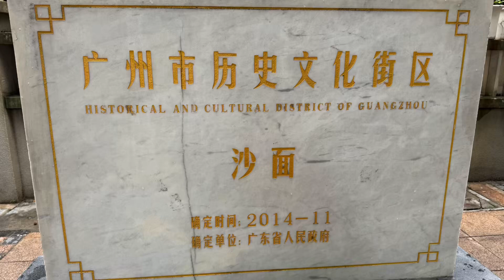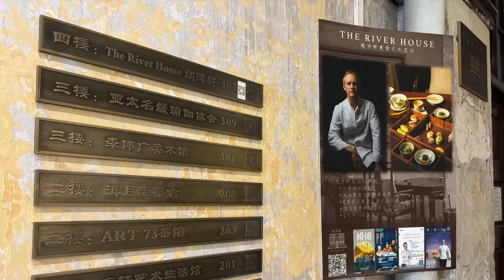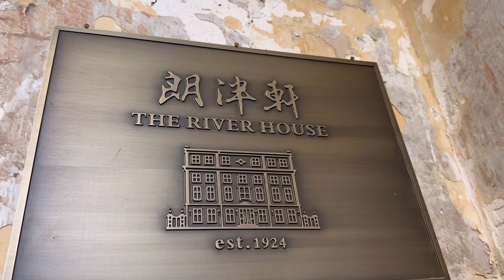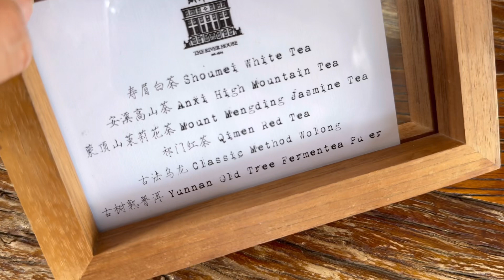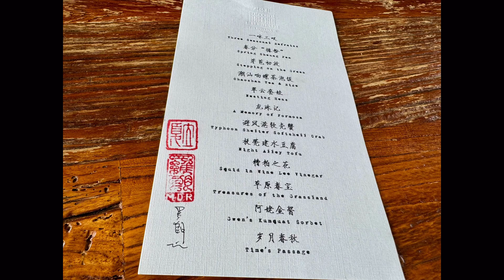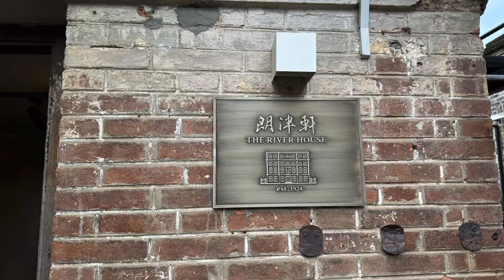廣州 - 沙面 - 特色美食 - The River House 朗泮軒